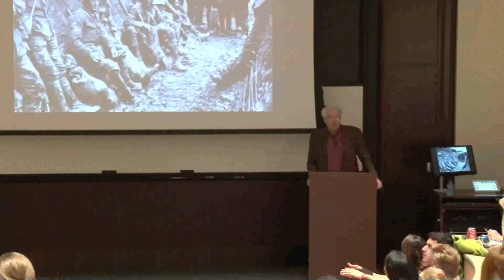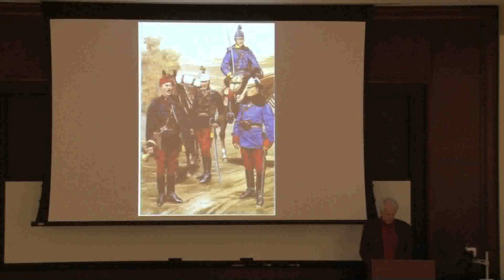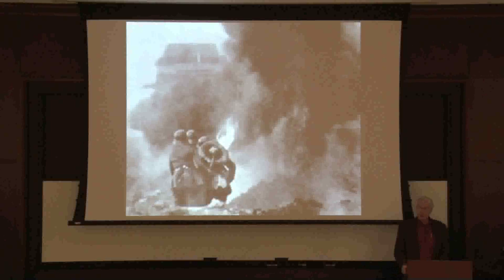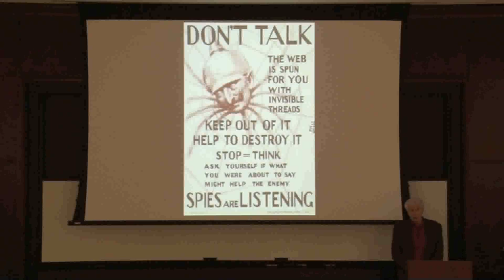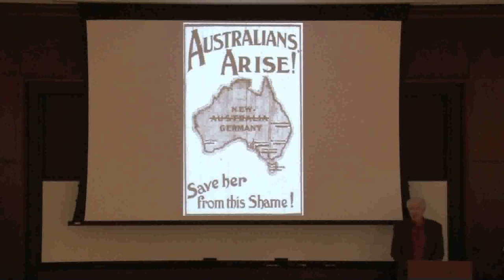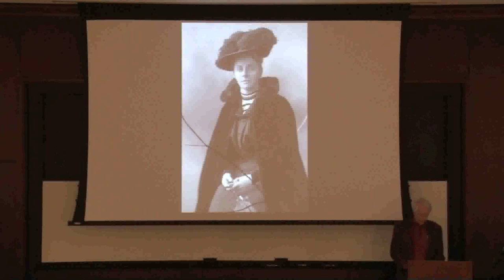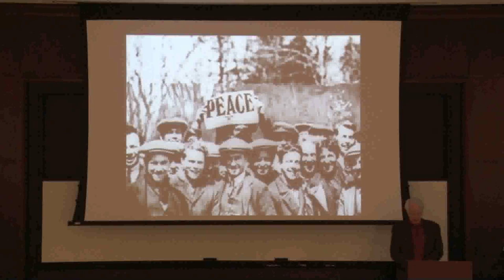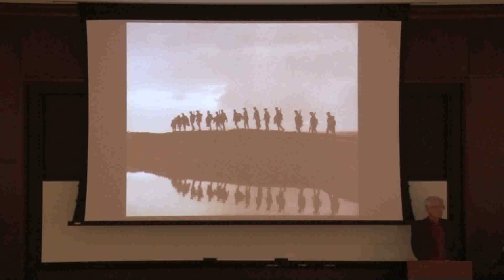The War Within the War - Adam Hochschild